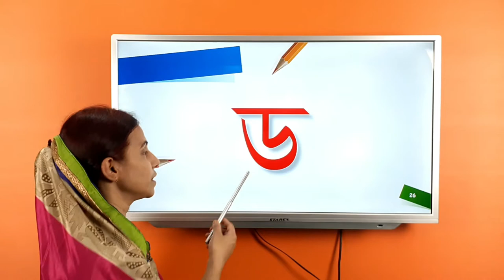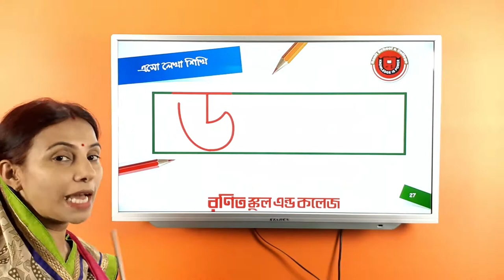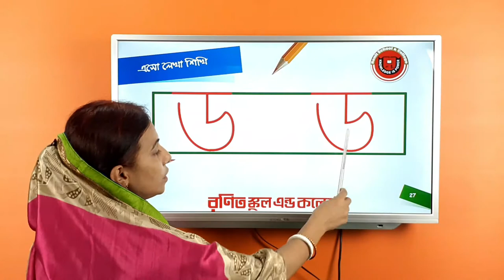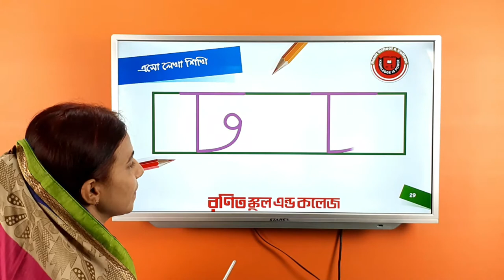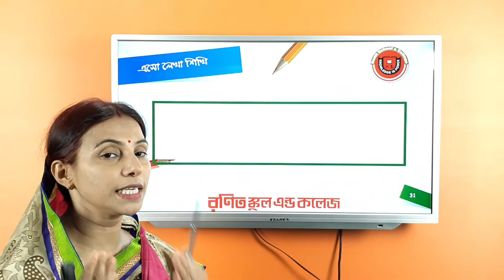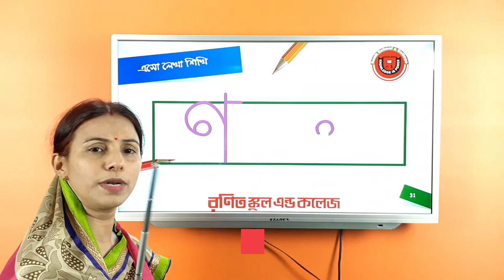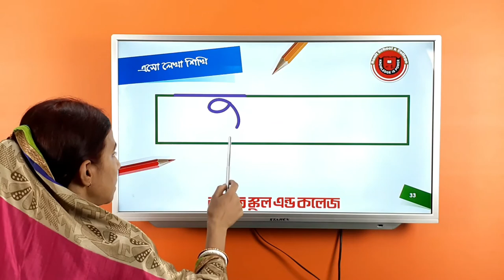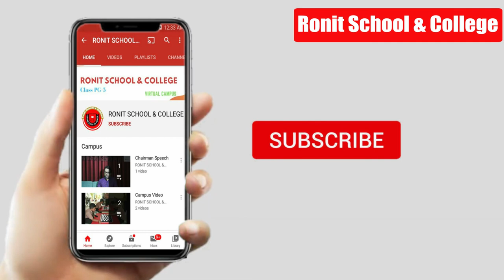ড - ত লেখা শিখি পর্ব-৮ | Bengali Hand writing Part-8| Ronit School and College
আপনার ছোট্ট সোনামণিকে হাতের লেখা সুন্দর করে শেখার জন্য রণিত স্কুল এন্ড কলেজের পক্ষ থেকে ক্ষুদ্র প্রচেষ্টা । এই ভিডিওতে বাংলা ব্যঞ্জনবর্ণ ড-ত বর্ণ লেখা শেখানো হয়েছে । আপনার ছোট্ট সোনামণিকে ভিডিওগুলো দেখালে সহজেই বর্ণগুলো সুন্দর করে শিখতে পারবে । পরবর্তী ভিডিও জন্য মতামত আশা করছি।